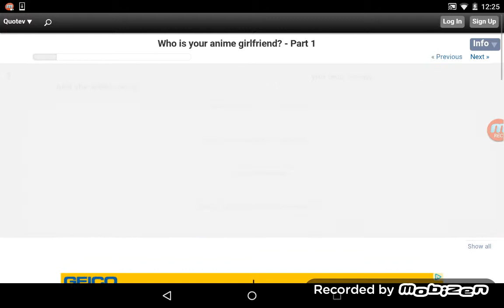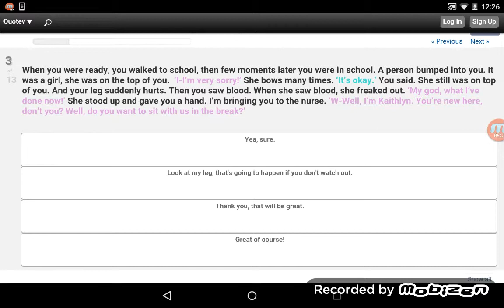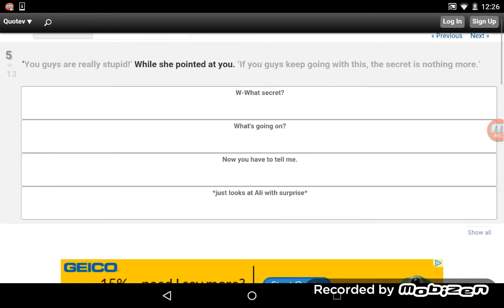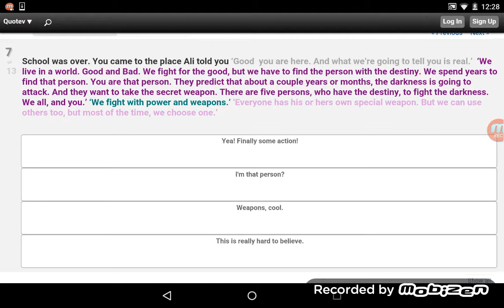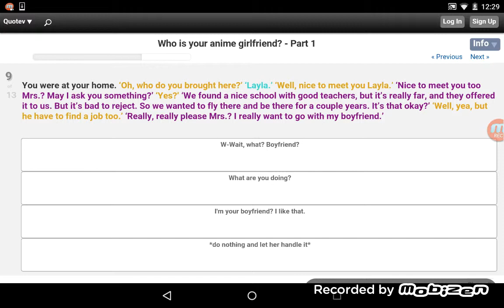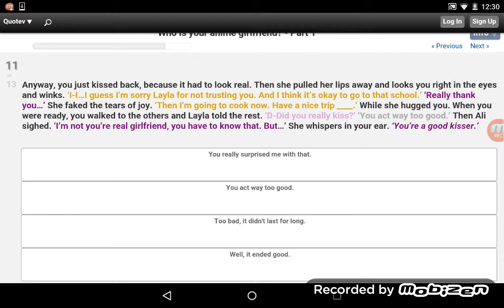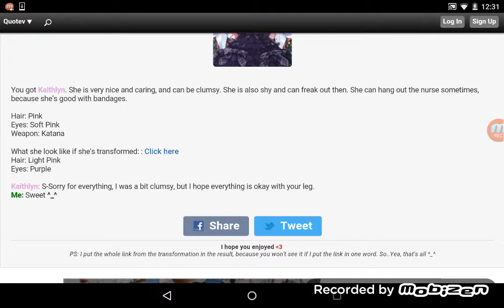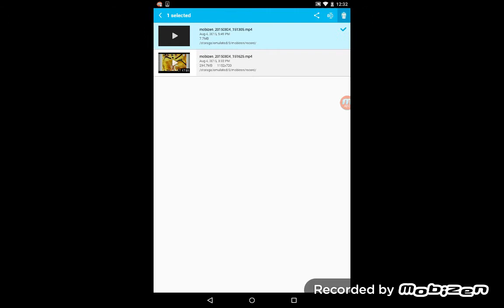Who is my anime girlfriend part 1